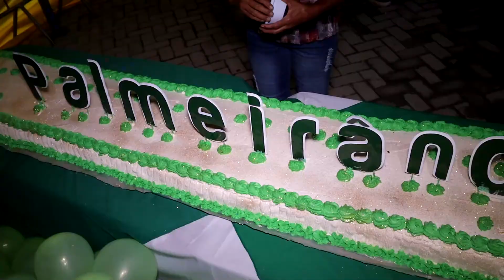Show gospel com Trazendo a Arca em Palmeirândia pelos aniversário 61 anos